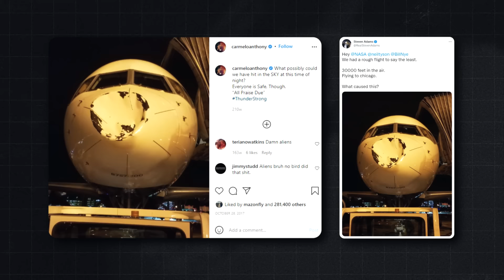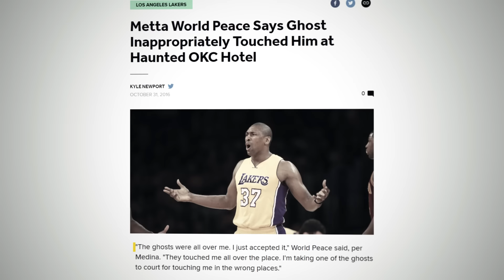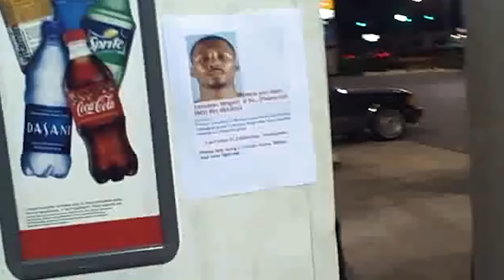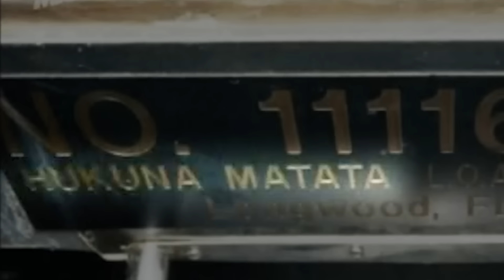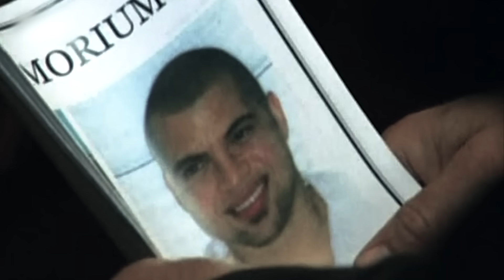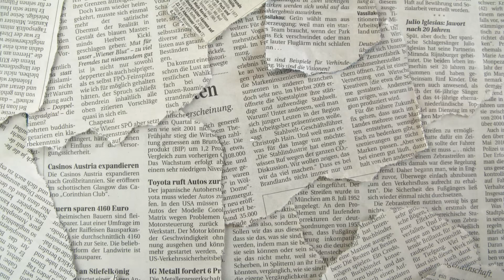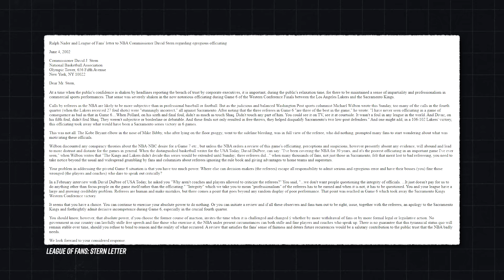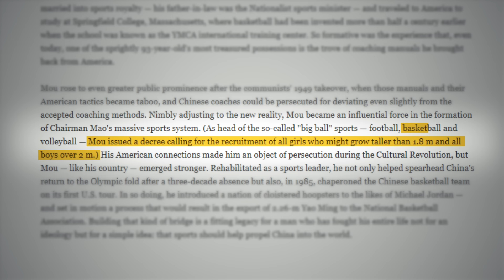WEIRDEST Mysteries In NBA History..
These Are The WEIRDEST Mysteries In NBA History..